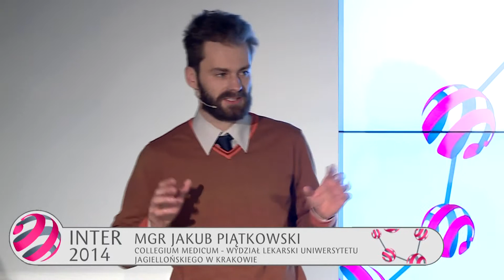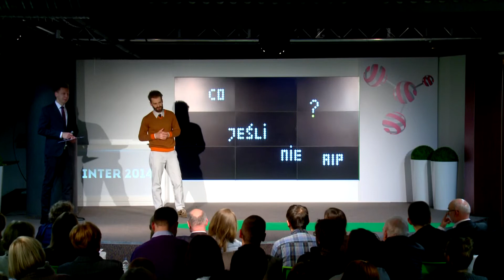Mgr Jakub Piątkowski, laureat konkursu INTER 2014 (III nagroda)